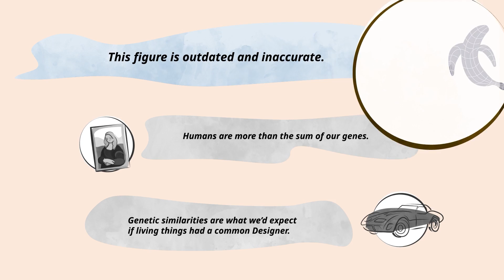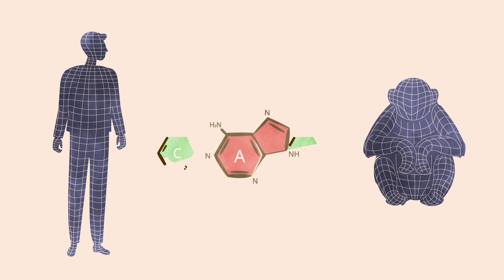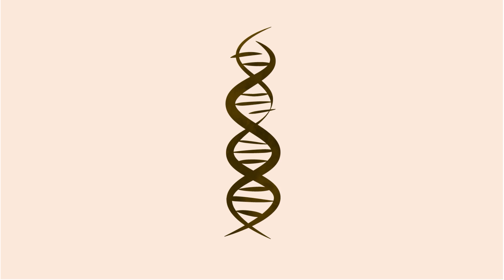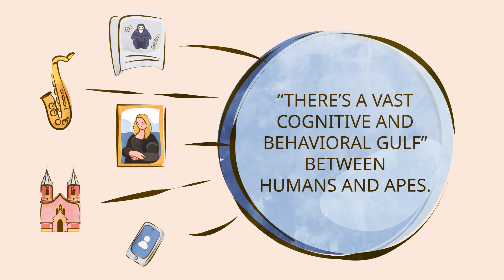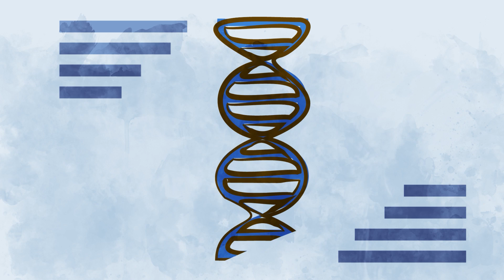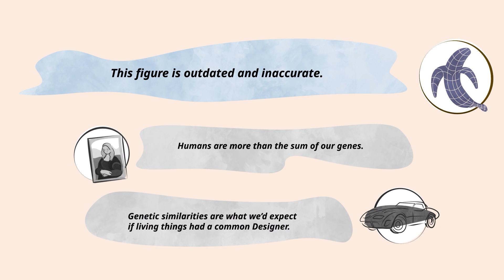Are Humans and Chimpanzees Basically the Same?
You’re in a conversation and someone makes the claim that, “Humans are basically evolved chimpanzees. After all, we share 98 to 99 percent of our DNA.”

Molecular biologist Jonathan Wells calls some ideas “Zombie Science.” No matter how many times these ideas are debunked, they just won’t die. Instead, they get repeated over and over again, even though they are not true.

The idea that humans and chimps are virtually identical genetically is an example of “zombie science,” and it’s often used to imply that humans and chimps must be pretty much the same in every other way, too.

However, the “98 to 99 percent” figure is inaccurate and reductionistic.

So, the next time someone says, "Humans and chimpanzees share 98 to 99 percent of our DNA,” remember these three things:

1. This figure is outdated and inaccurate.

2. Humans are more than the sum of our genes.

3. Genetic similarities are what we’d expect if living things had a common Designer.